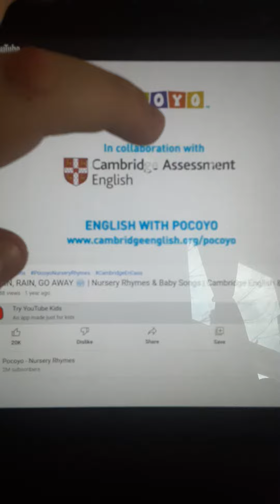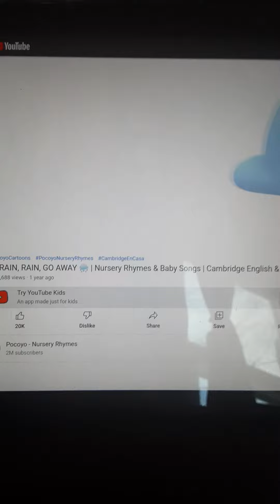Plato Rain Rain Go Away